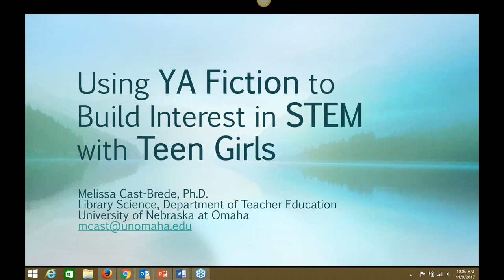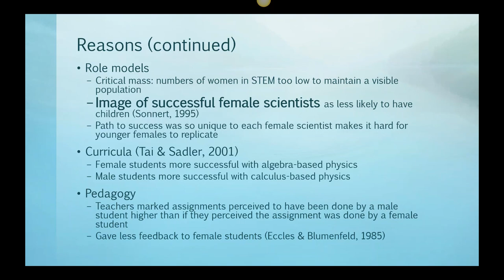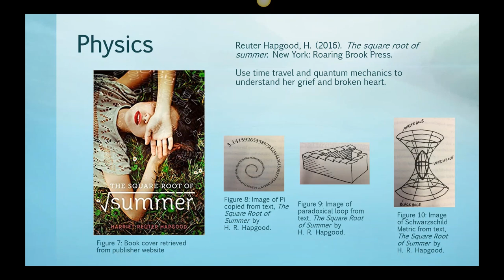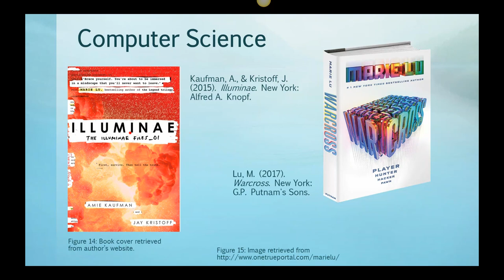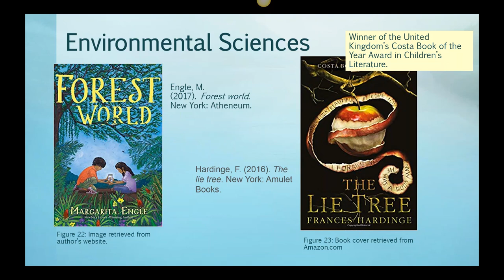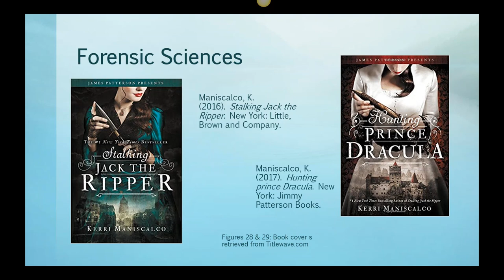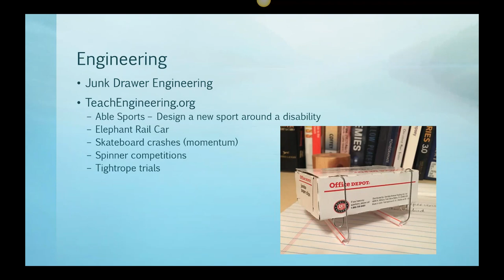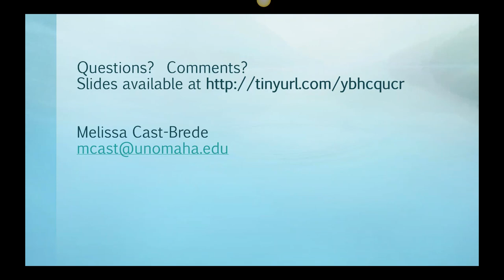NCompass Live: Using YA Literature to Inspire Teen Girls' Interests in STEM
If Hunger Games can inspire young women to take up the bow and arrow, then surely other young adult (YA) titles can inspire enthusiasm for STEM (science, technology, engineering, and math). This program will discuss the role of YA fiction in teen development and specific YA titles to encourage STEM interests with teen girls.

Presenter: Dr. Melissa Cast-Brede, Department of Teacher Education, College of Education, University of Nebraska Omaha.